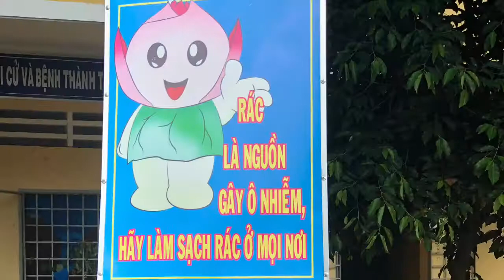White Pollution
For students who wanna be talent speakers